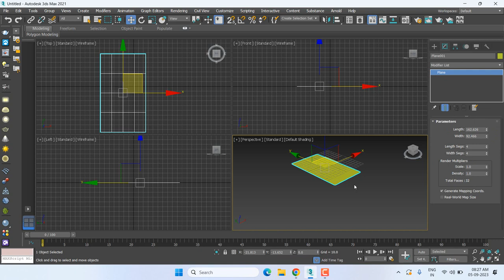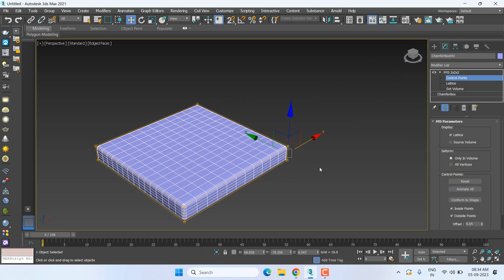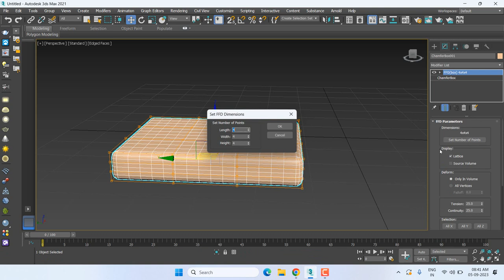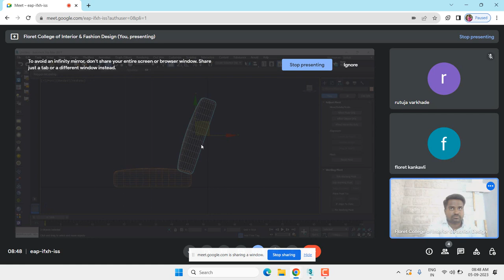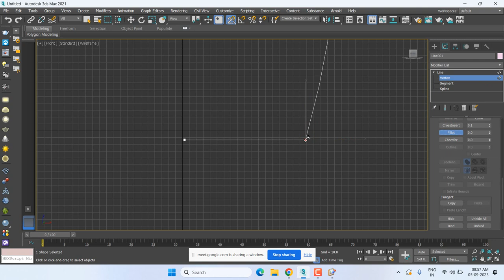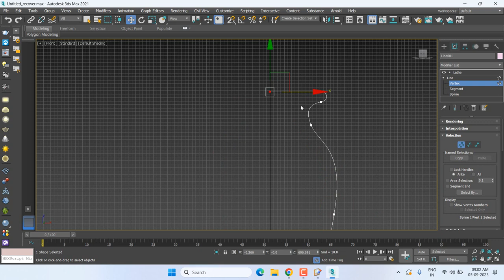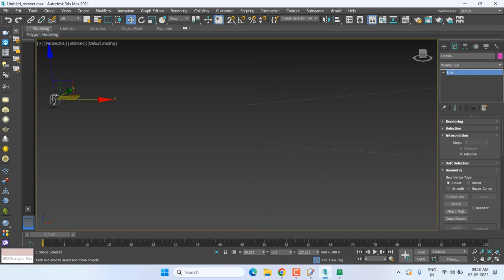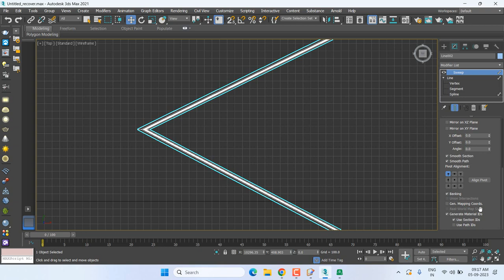3Ds Max | Lecture -7 | SP-Line ,Modify , Pillow, Sofa